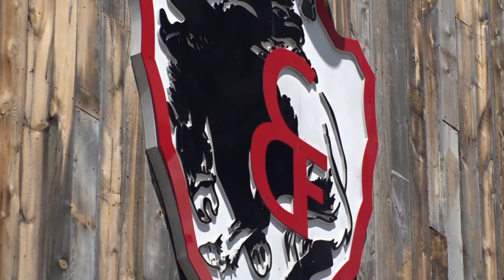You can't have Cheyenne Frontier Days without the Chuckwagon Meal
Chuckwagon meals help bring the Cheyenne Frontier Days spirit alive.